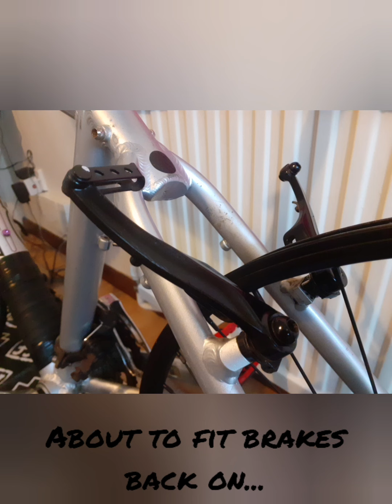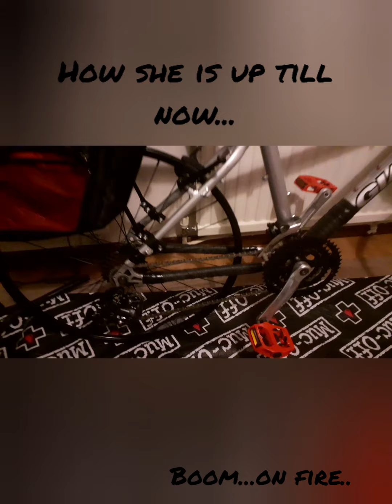Jays mtb build Part 2-Giant half assembled.....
Building a better,usable mountain bike for the streets,pathways and shopping.
Rusty,knackered unloved bike turning into a beautiful Swan.
part one also ready to watch.
part 3 coming,awaiting parts.

thank u.